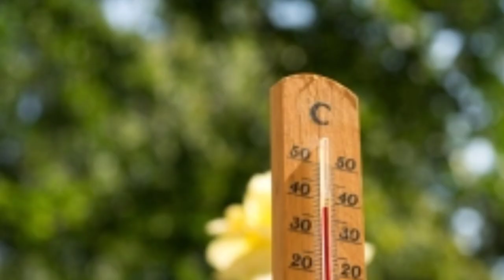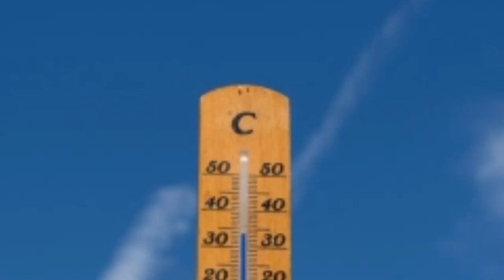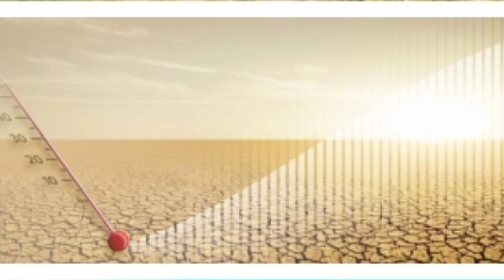Naka daw ka jingshit palat ka sngi hap khang iaki school ha 🥵🥵🥵🥵🥵🥵